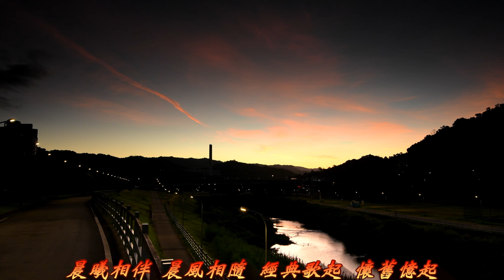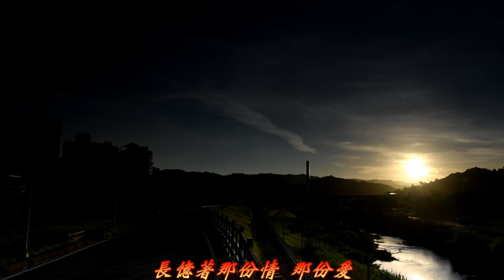晨曦相伴 晨風相隨 經典歌起 懷舊憶起 台北文山 道南河濱公園 2024-07-21